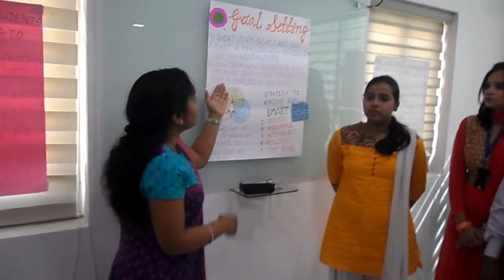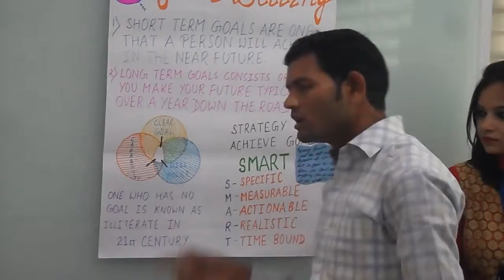CAP Foundation Training Of trainers Buddha Group November 2015 Hyderabad 40